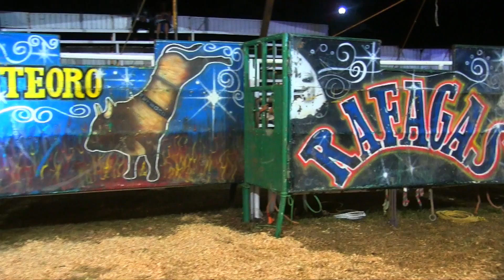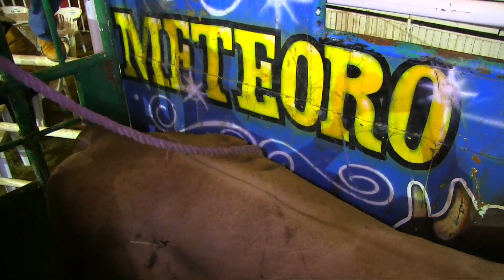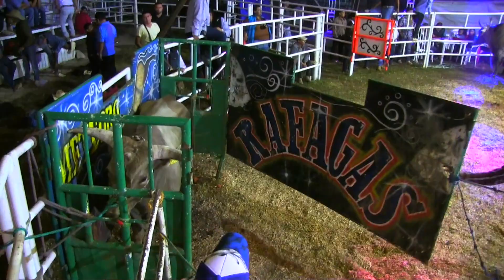¡¡LA DESPEDIDA DE UN TORAZO!! RANCHO LAS POTRANCAS EN TELOLOAPAN GUERRERO 2017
AMIGOS AQUI LES DEJAMOS LA JUGADA COMPLETA DE LO QUE SUCEDIO EN TELOLOAPAN GUERRERO, DONDE FUE LA DESPEDIDA DE UN TORAZO LLAMADO HIJO DE TIGRE DE RANCHO LAS POTRANCAS DE MIGUEL CASTAÑEDA DE SANTA ROSA 30 MORELOS.